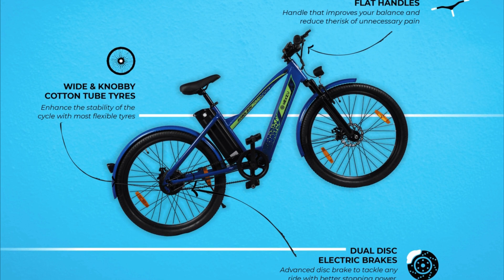India’s 1st Electric Bicycle With 100 Kms Range Launched | Nexzu Roadlark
The new Roadlark claimes to clock a 100-km riding range in pedlec mode and a 75-km range in throttle mode. The e-bike does speeds of up to 25 km/h.